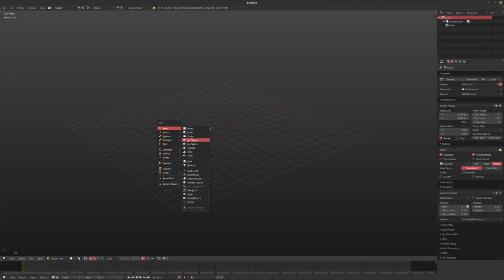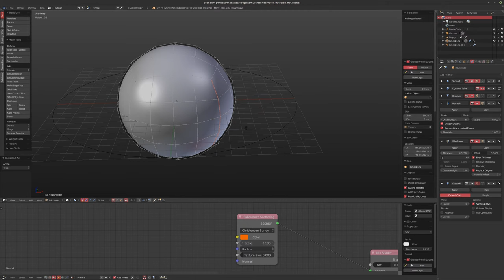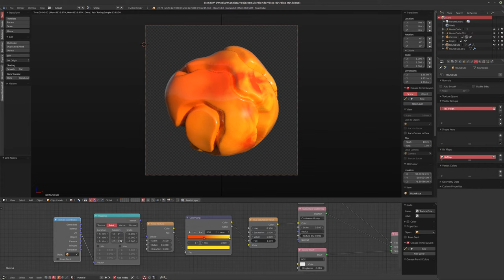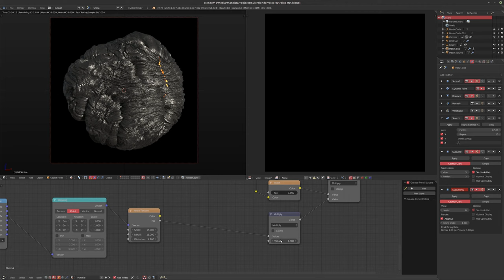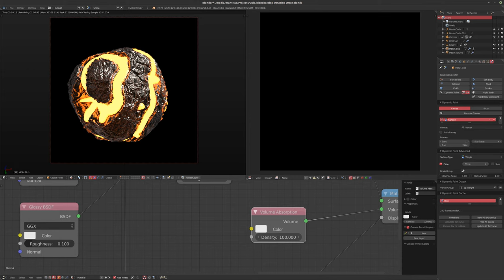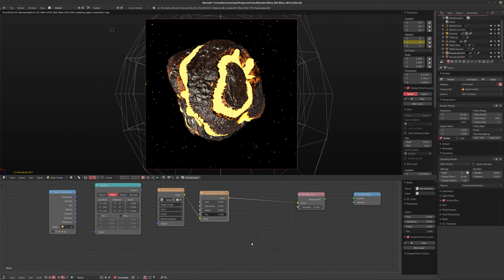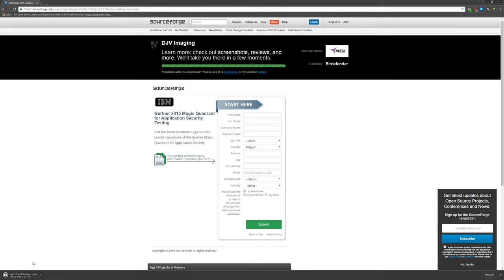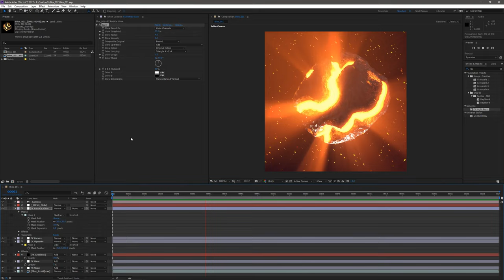Workflow Log 006 [BLENDER / AE]